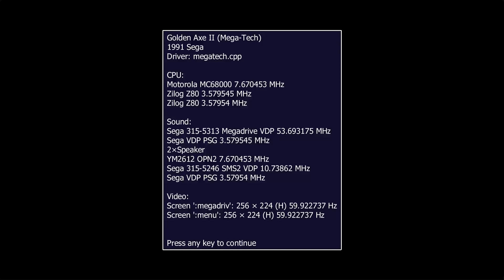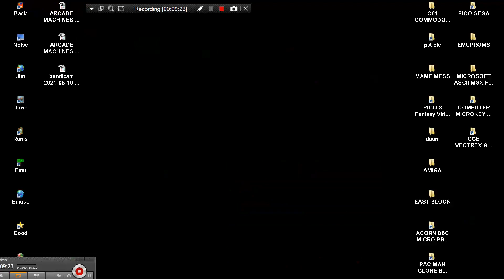ARCADE MACHINES MAME GOLDEN AXE 2 MEGA TECH 1993 SEGA GENESIS MEGADRIVE WITH MORE FUTURES LIKE 2 MON